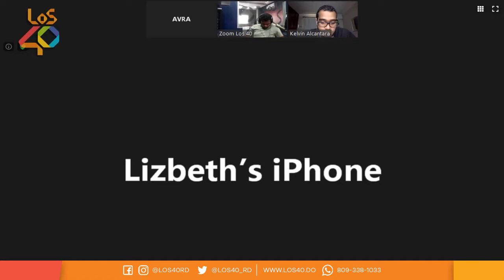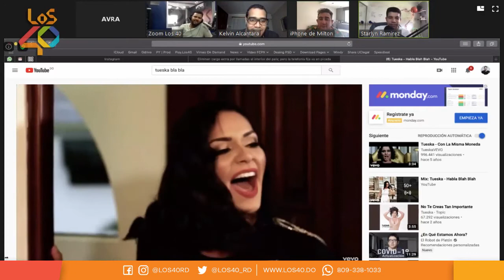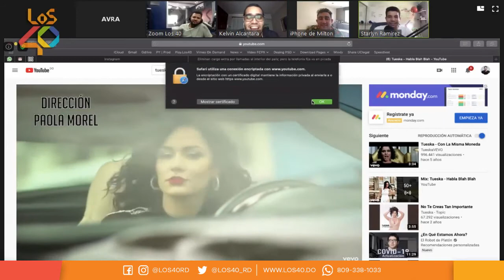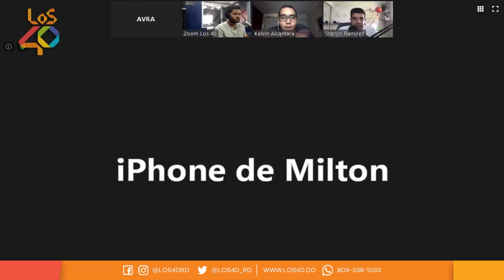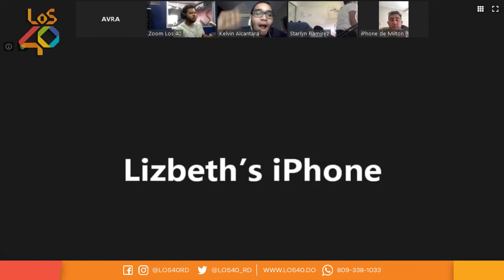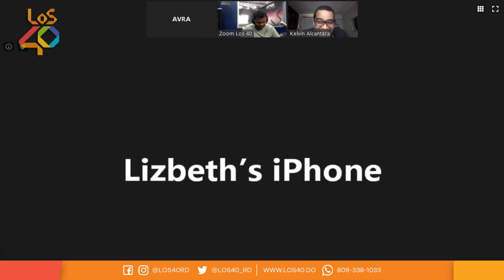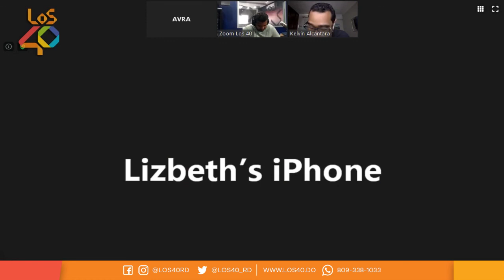PÁRATE YA | No mas fotos del presidente en los despachos y Hombre que lanzó café caliente